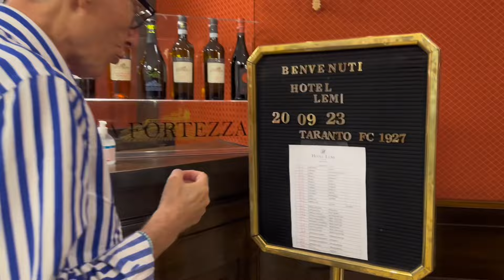Eziolino Capuano e Reno Giannantonio si incontrano dopo 20 anni.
Dopo circa 20 anni Reno Giannantonio e d Ezio Capuano si incontrano di nuovo e si chiariscono. Chi non sa a cosa si riferisce il video “fa una domanda che non merita risposta